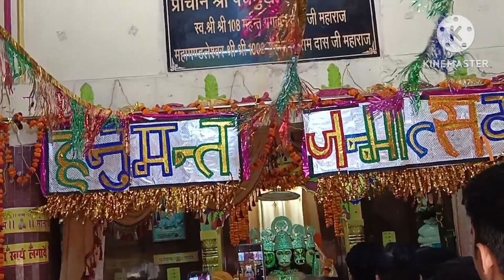April 25, 2024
जीरा आलू का क्या बन गया 🥺 हनुमान जन्मोत्सव में मंदिर गए आइए दिखाते हैं 🙏shashiverma